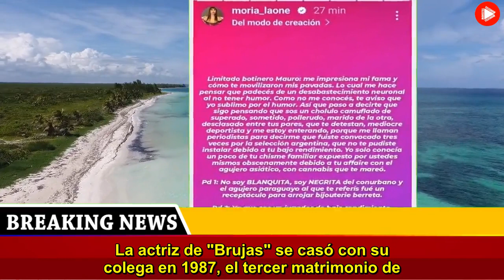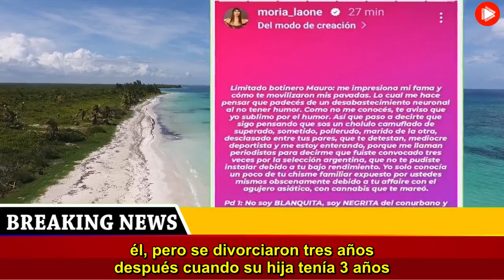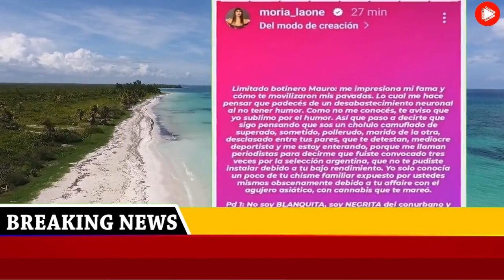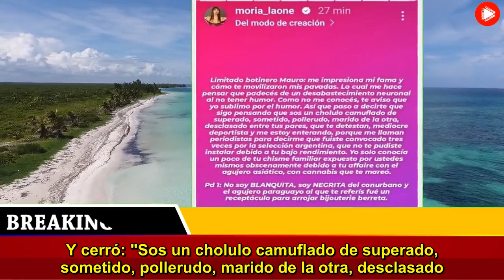Moria Casán abrió su corazón y dejó un tierno mensaje en un día especial